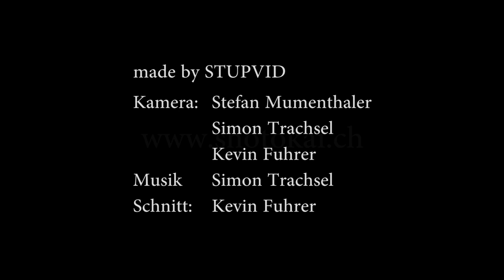Bunkai Stage 2014 Thun